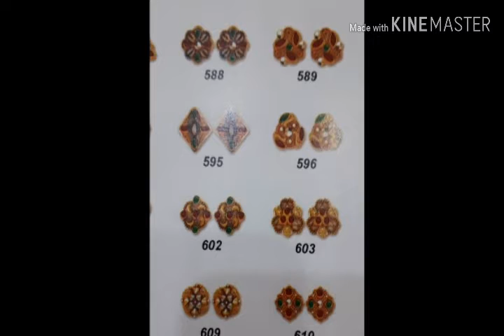Latest Gold Necklace for woman || New Jewllery Designs ||Daily Gold price